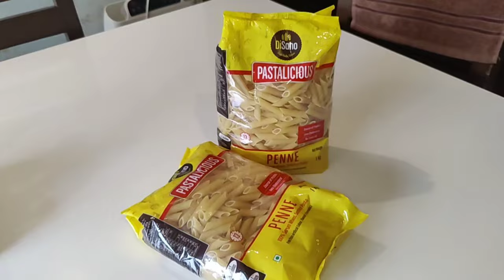నా కొత్త Enamel Cast Iron Kitchen Cookware | No oil No Butter No Maida, కూరలతో White Sauce Pasta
A healthy and delicious pasta in my new agaro sauce pan!!
*Agaro Sauce Pan with Lid*
*Disano Pastalicious penne pasta*

✨*Links of the items that I use in my kitchen* :
*Cookware:*
White Granite wok (nonstick)
Cast Iron Kadai
Wrought Iron tadka pan
Triply steel Tadka pan
Triply steel kadai large
Iron tawa
Cast iron tawa
Non-stick Tawa
Cast iron Skillet
3L Steel Cooker
2L Steel Cooker
1.5L Steel Cooker
Non-stick Appe Pan
Non-Stick Kadai
*Kitchen Appliances*
Electric chopper
Mini Blender
Electric Kettle
Mixer Grinder
Wet Grinder
Microwave Oven
Kitchen Hob Similar to mine! Just a model change.
*Kitchen and Home Needs:*
Oil Bottles
Wooden spice box large
Wooden spice box small
Salt,turmeric,mirchi canisters set
Shelf dividers
Corner Stands
Wooden Trays
Glass Jars Big - Mine are from DMart!! Similar ones ~
Glass Jars Small - Mine are from DMart!! Similar ones ~
Ikea lid holder
Marble Spoon Rest
3 Tier Stand
Silicon Laddle set
Silicon Spatula
My Videos Generally cover:
Instant Dinner Recipe | Easy Dinner Recipe | Quick Dinner Recipe | Veg Dinner Recipes
Best home-cooked meal ideas | Indian food recipe | Lunch & dinner ideas
Useful TIPS & TRICKS for the kitchen | Indian meal prep & plan
My daily life that starts at 5 in the morning | organizing the house
Quick Everyday Indian meal ideas | Home-made LUNCH THALI ideas
Easy SUMMER food ideas | INDIAN healthy cooking tips for summer season
WHAT WE ATE FOR BREAKFAST | Easy Kid friendly Indian Breakfast recipes
Easy Breakfast Routine & Planning | Simple Breakfast, Meal prep, cooking, baking
Lunchbox Ideas for School Kids | Quick & Healthy Recipes
Kid's Special Lunchbox Recipe Indian, Dinner Recipes for Working Women, Quick Recipes
simple habits to stay happy, Change your habits change your life
kitchen habits that make your life easy, Kitchen tips which saves time and money
Everyday Habits for a Clean Kitchen, Home & Kitchen Organization Ideas | Small Space Organizing